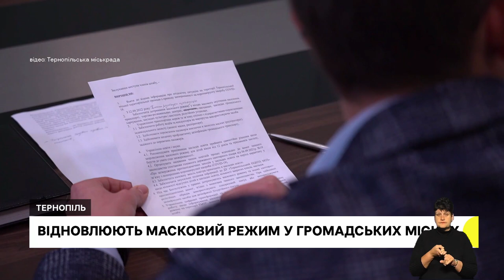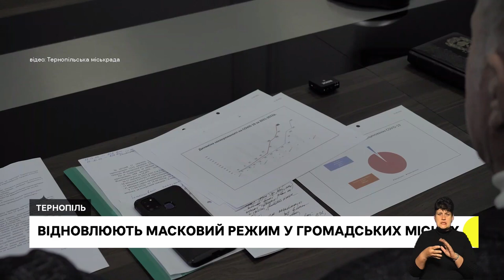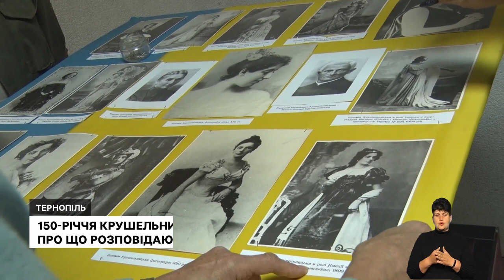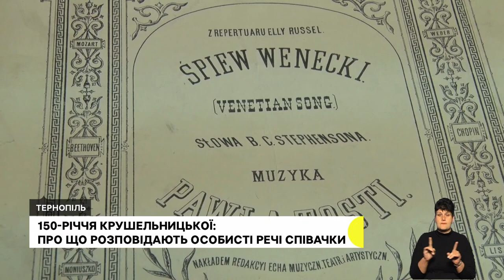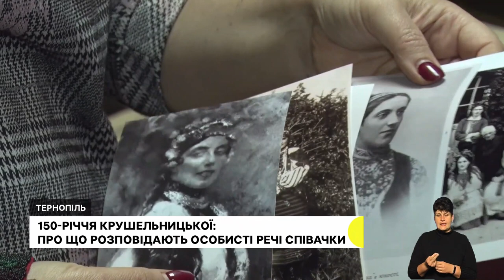Нова хвиля вакцинації, перераховують субсидії, 150-річчя Соломії Крушельницької | 21.09.2022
У Тернополі від завтра відновлюють обов’язкове носіння масок.

15 тисяч доз вакцини від КОВІД-19 Файзер привезли на Тернопільщину

Кому треба подавати документи на субсидії до управління соціальної політики?

Одна з 25-ти в світі та 2-х в Україні платівок Соломії Крушельницької зберігається в музеї  Тернополя.